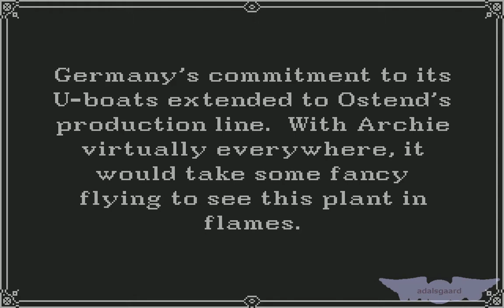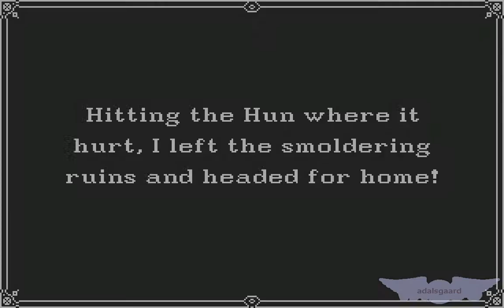Amiga Serial Longplay: Wings, Mission #094 (20 March 1917)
Base: Amiens
Mission: Bomb the U-boat factory
In the vicinity of: Ostend